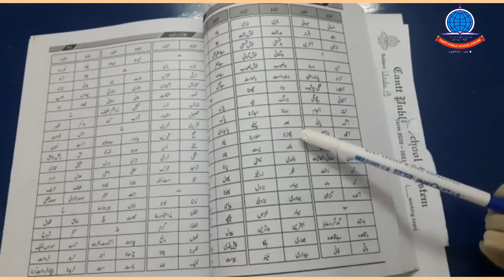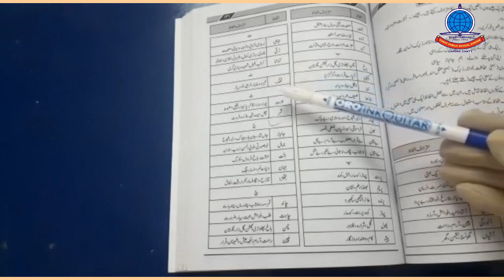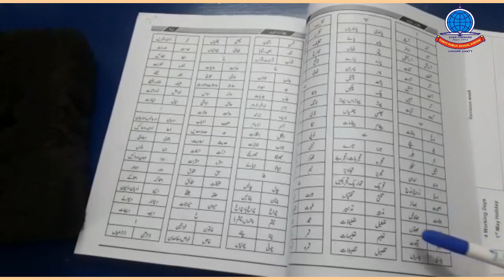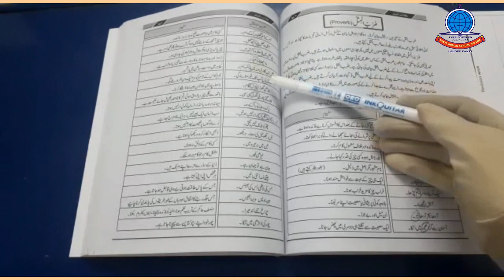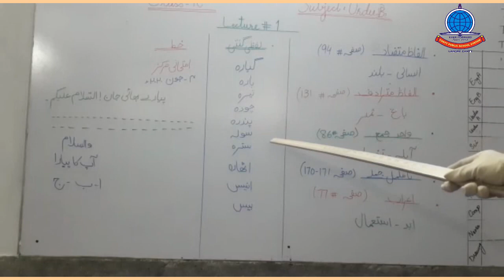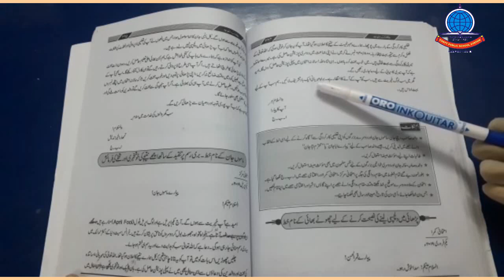Urdu B K 7 Lecture#1 Alfaz Mutzad ,Alfaz Mutradaf, Wahid Jama, Namukamal Jumly, Ayraab, LetterBhai k